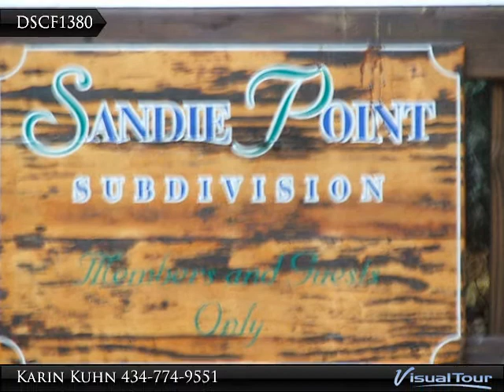719 Sandie Point Drive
0.7 Acres

Presented By:
Karin Kuhn, RE/MAX Perspective